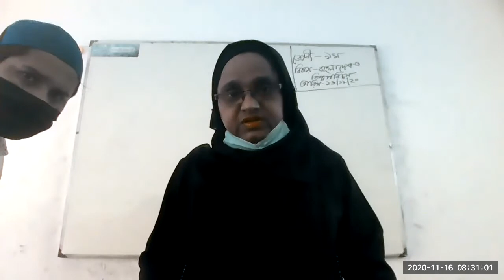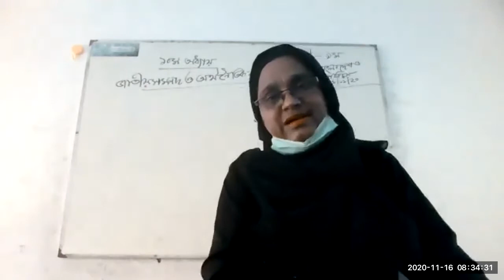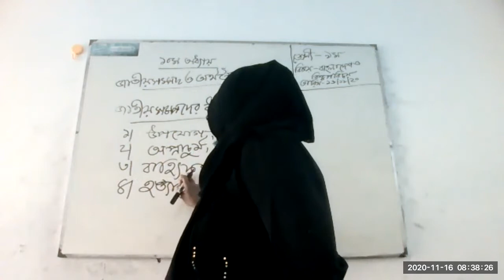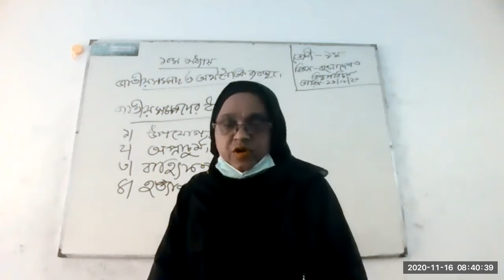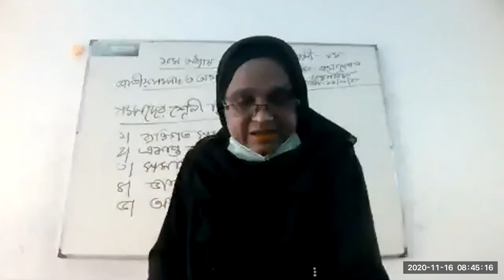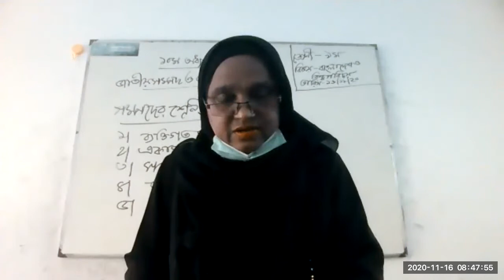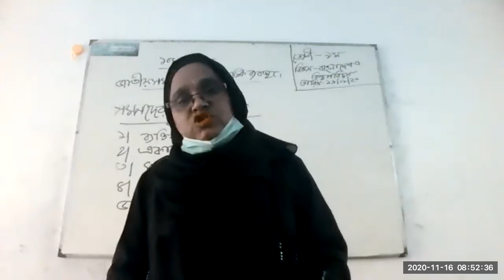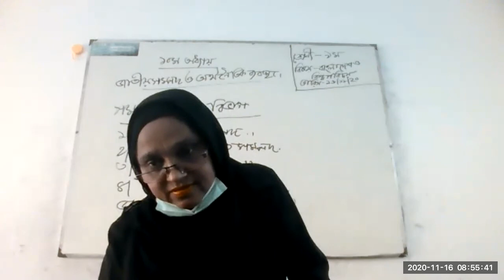Class 9 BGS